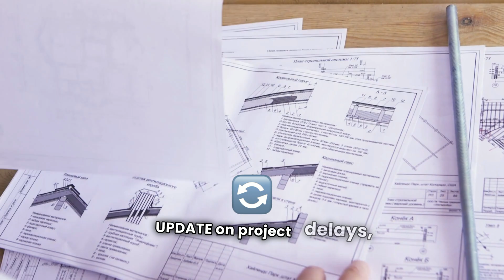Japan To Gift Two Bullet Trains — The Shinkansen E5 and E3 — To India | Details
Summary
The video discusses the advancements in India's bullet train project, specifically the Mumbai-Ahmedabad corridor, which is being developed with assistance from Japan. The Japanese Shinkansen trains, particularly the E5 and E3 models, will be provided to India for testing and inspection purposes, aiding in the adaptation of high-speed rail technology to Indian conditions. The project, significantly funded by a low-interest loan from the Japan International Cooperation Agency (JICA), faces challenges such as delays in construction and the need for technological modifications to meet India’s unique environmental requirements.

Highlights

0:09
 Introduction to the bullet train project and Japan's involvement in India's rail modernization.

1:02
 Details of the delivery timeline for the E5 and E3 trains set for early 2026 to assist in inspections.

2:10
 Explanation of the E5 and E3 series capabilities and their significance in the project's evolution.

2:56
 Introduction of the E10 model, highlighting its advanced speed potential of up to 400 km/h.

3:08
 Discussion on the Shinkansen as a symbol of modern engineering, emphasizing its impact on Indian rail transformation.

3:56
 Insight into the financial structure of the project, including the low-interest loan from JICA covering 80% of costs.

4:22
 Update on project delays, particularly due to land acquisition issues and the COVID-19 pandemic.

4:29
 Current progress report on the first phase completion timeline between Surat and Bilmora expected by 2027.